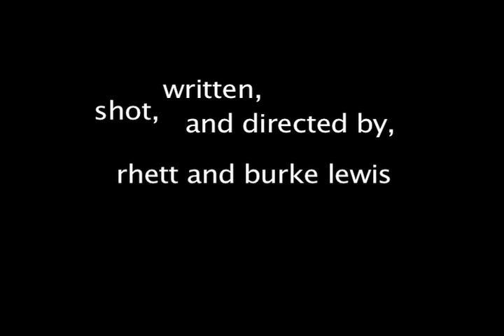The Theory of Nakedness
The Theory of Nakedness. This should be shown in schools across the nation.